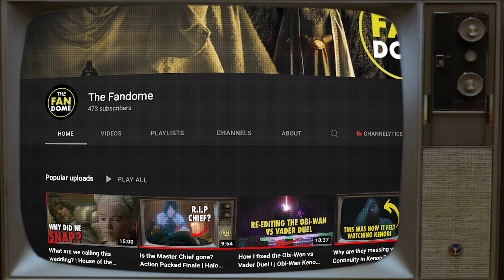The TRUTH is out! | House of the Dragon Episode 7 Breakdown, Reaction & Review (Spoilers)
MJ takes a deep dive into this stunning episode episode as Aemond loses an eye, open secrets are laid out on the table and Viserys tries to keep the family together despite Alicent and Rhaenyra trying to tear it apart.

 MJ is also joined part way through by Special Guest Liam, who takes over narrator duties!

Contents:
00:00 Intro
00:24 Recap
08:40 Team Black narrated by Special Guest Liam
12:13 Team Green
14:38 Aemond, a worthy foe?

otto hightower alicent hightower  ser criston cole house of the dragon reaction